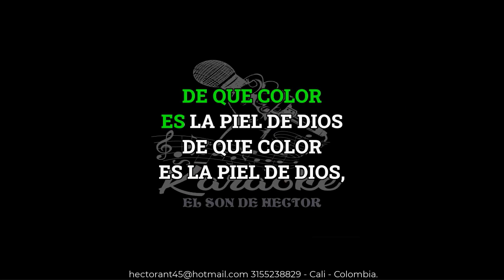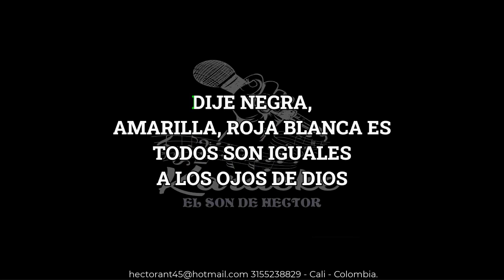DE QUE COLOR ES LA PIEL DE DIOS CARMELA Y RAFAEL KARAOKE DEMO 2024 005